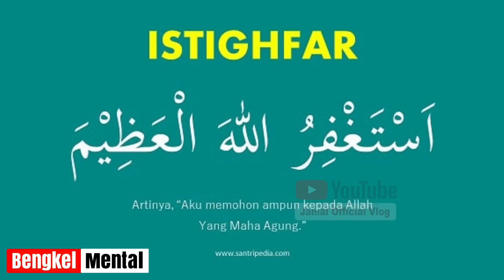Terbaru Penagihan Kredivo November 2022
Kali ini membahas cara penagihan kredivo terbaru di bulan november 2022. Bagaimana ini bisa menjadi penambah wawasan kalian jika suatu saat mendapati cara penagihan kredivo seperti dalam video. Semoga bermanfaat.